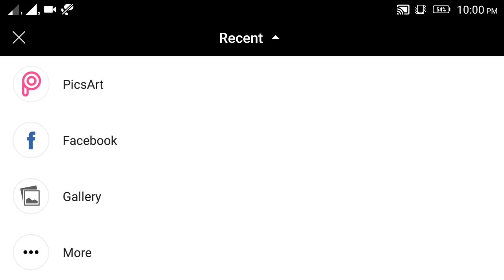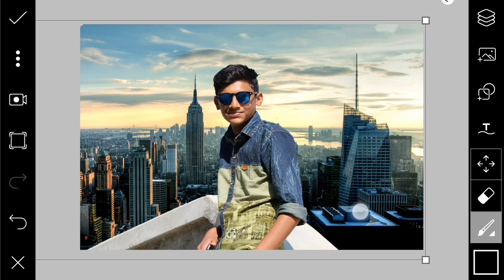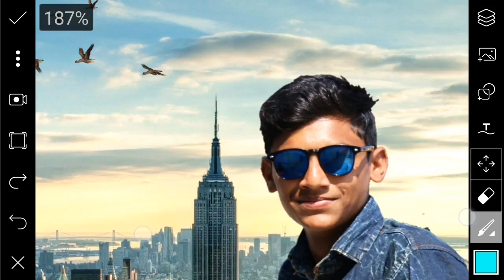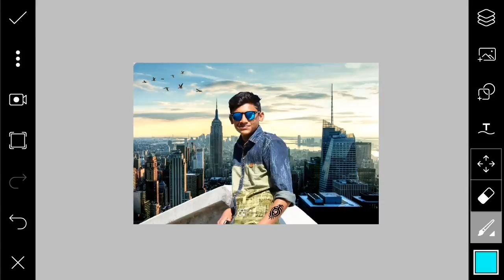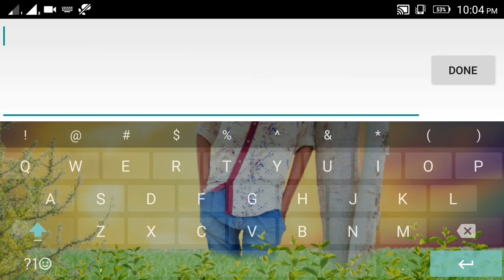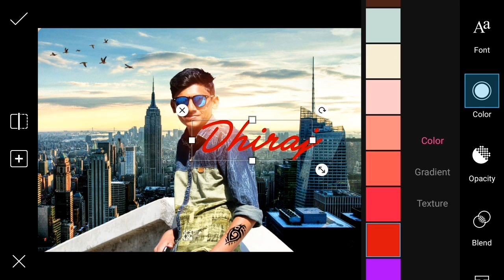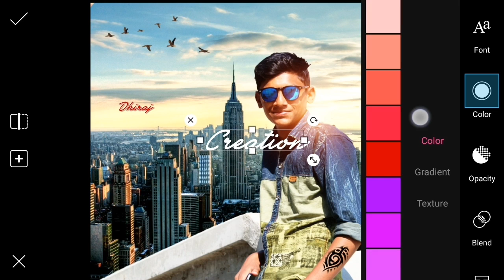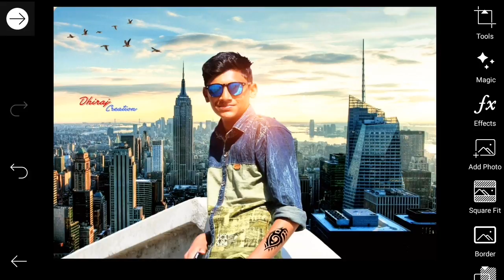PicsArt tutorial | Photo manipulation editing tutorial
Hellow viewer's I am dhiraj sardar. Today I'm going to show you "PicsArt tutorial | Photo manipulation editing tutorial | Editing Tutorial "

Special playlist video of my channel only for you